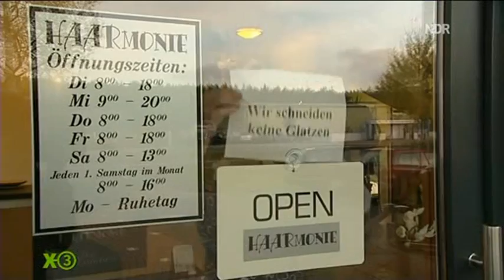Extra 3 - NPD Immobilie in Faßberg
Extra 3 Satire vom 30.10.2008
In Faßberg in Niedersachsen hat Neonazi-Anwalt Jürgen Rieger der NPD ein Hotel gekauft. Diese Immobilie soll ein Schulungszentrum für rechte Nachwuchskräfte werden. Die Person, die das Hotel an Nazis verkauft hat möchte sich dazu nicht äußern; nun will Extra 3 den Faßbergern helfen gegen die Nazis in ihrem Ort vorzugehen.